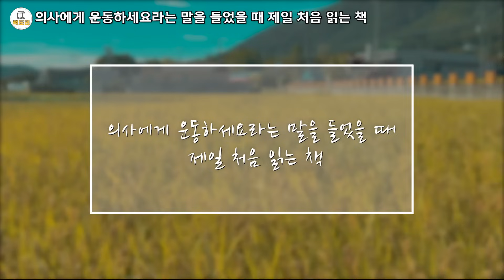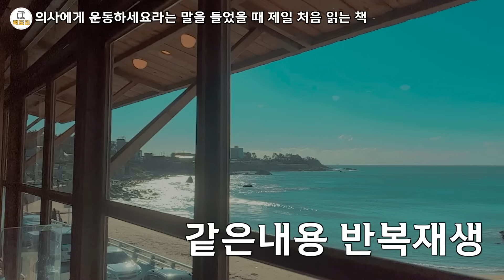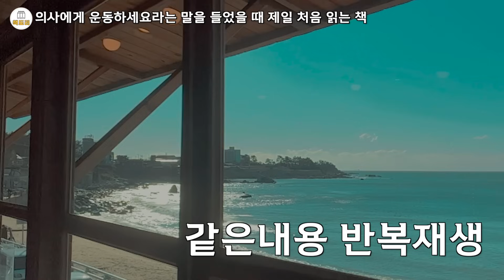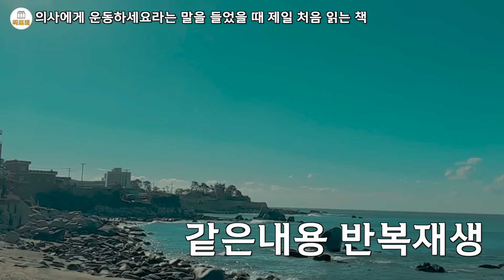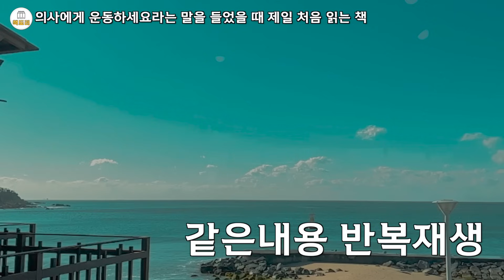의사에게 운동하세요라는 말을 들었을때 제일 처음 읽는 책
000:00 시작
34:29 같은내용 반복재생

의사에게 ‘운동하세요’라는 말을 들었을 때 제일 처음 읽는 책
나카노 제임스 슈이치 저/김현정 역/다바타 쇼고 감수 | 북라이프 | 2019년 11월 13일 |